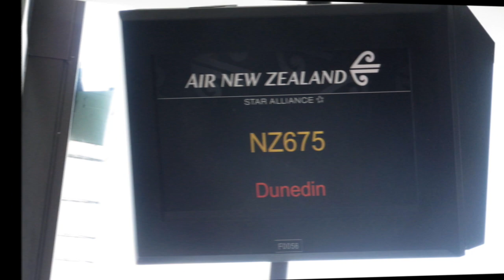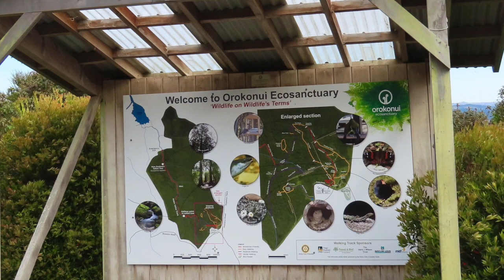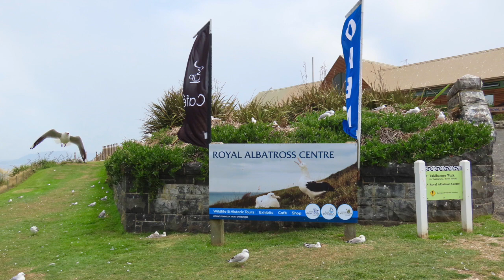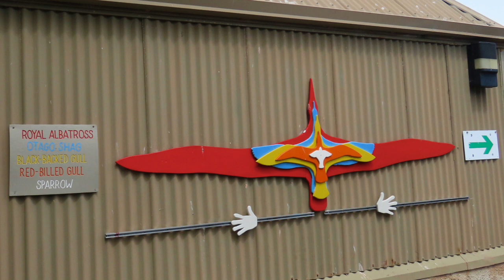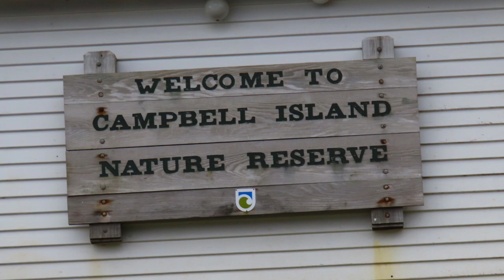New Zealand Wildlife, Part 1 (Dunedin & Campbell Island)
Dunedin, January 17, 2020
- House Sparrow
- Silver Gull (red-billed)
- Kelp Gull
- European Starling

Taieri Gorge, January 18, 2020
- Graylag Goose
- Paradise Shelduck

Orokonui Ecosanctuary - January 19, 2020
- South Island Takahe
- Song Thrush
- Otago Skink
- New Zealand Bellbird
- New Zealand Kaka
- South Island Robin
- Eurasian Blackbird
- Tui

Taiaroa Head - Royal Albatross Centre
- Silver Gull (red-billed), incl. young
- Royal Albatross (Northern)
- Spotted Shag
- Stewart Island Shag (Otago)
- Variable Oystercatcher
- Rock Pigeon
- New Zealand Fur Seal

At sea en route to Campbell Island - January 20, 2020
- Wilson's Storm-Petrel
- Mottled Petrel
- White-chinned Petrel
- White-capped Albatross
- Black-browed Albatross
- Royal Albatross (Southern)

Campbell lsland - January 21, 2020
- Campbell Islands Teal (flightless / the world's rarest duck)
- Royal Albatross (Southern) (on nest)
- Australasian Pipit
- Northern Giant-Petrel
- Kelp Gull
- Brown Skua
- Light-mantled Albatross
- Gray-headed Albatross
- Cape Petrel
- Campbell Islands Shag
- Southern Rockhopper Penguin
- Erect-crested Penguin
- Antarctic Tern

Dunedin (Dùn Èideann, Scottish Gaelic for Edinburgh, the capital of Scotland), population 122,000, is the second-largest city in the South Island of New Zealand after Christchurch, and the principal city of the Otago region.

Dunedin's Railway Station is not only the most photographed building in the country, but also said to be the second-most photographed building in the Southern Hemisphere, after the Sydney Opera House. Opened in 1906, it was so flamboyant it earned architect George Troup the nickname "Gingerbread George".

The Taieri Gorge is a 25 mile long deep canyon carved by the Taieri River on the middle stage of its journey from Central Otago to the Pacific Ocean.  - The Taieri Gorge Railway runs alongside and considerably above the river for the upper 16 miles of the gorge.

The line travels through spectacular scenery along the banks of the Taieri River, through numerous tunnels and climbing along the Taieri Gorge to the Strath Taieri. It crosses a dozen viaducts, including the southern hemisphere's largest wrought iron structure, and passes through ten tunnels.

Orokonui Ecosanctuary is the flagship biodiversity project for the South Island where multiple species of plants and animals are protected from predators. A predator fence surrounds 307 hectares of Coastal Otago forest, pests have been removed, habitat enhanced with weed control and planting, and many rare and endangered species re-introduced.

Taiaroa Head has the only mainland colony of albatross in the Southern Hemisphere. - Every year about half of the headland's 200 northern royal albatross make landfall for courtship or to nest. With a breeding cycle of 11 months, viewing albatross is almost a year round event.

The Campbell Island group is the most southerly of New Zealand’s subantarctic islands, lying 700 km south of New Zealand's South Island. Perseverance is the largest harbor.

In 1954 the islands were declared a nature reserve. Since the eradication of cattle, sheep, cats, and rats, vegetation and invertebrates have been recovering and seabirds have been returning.
Campbell Island Teal (Anas nesiotis), the world's rarest duck, flightless and nocturnal, were reintroduced in 2004.

Campbell Island is home to six species of albatross, including Black-browed, Grey-headed, Light-mantled sooty and a small population of Gibson's Wandering Albatross.

Campbell Island was described by the English botanist Joseph Hooker as having a "flora display second to none outside the tropics."

Campbell Island has around 128 native vascular plants, which include several endemic herbs and grasses. Campbell Island is known for its megaherbs – herbaceous, perennial wildflowers characterized by their great size, with huge leaves and very colorful flowers, which have developed as an adaptation to the harsh weather conditions on the islands.

The island has a cold, cloudy, wet and windy climate. Rain falls on an average of 325 days a year and wind gusts reach over 96 km per hour on at least 100 days each year. It receives only 650 hours of bright sunshine annually and it can expect less than an hour's sunshine on 215 days (59%) of the year.